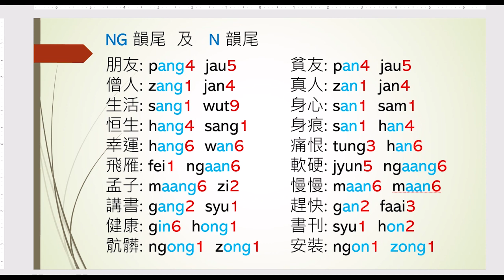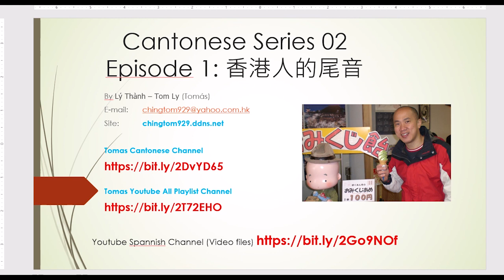粵語拼音系統 - 課程37 - 韻尾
廣東話(粵語)的發音是十分困難但又很有趣，本課程將拼音的尾立(即韻尾)和大家一起分享。
除外你又可以到以前之課程學到廣東話的九音系統，閱讀之餘記得Subcribe 我的(貧道)。多謝!